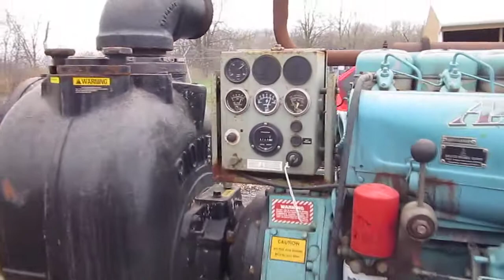GovDeals: Gorman Rupp setup Trailer with Pioneer Replacement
Gorman Rupp setup Trailer with Pioneer Replacement 6" Pump/Duetz Diesel sold by Elyria, OH on GovDeals.com